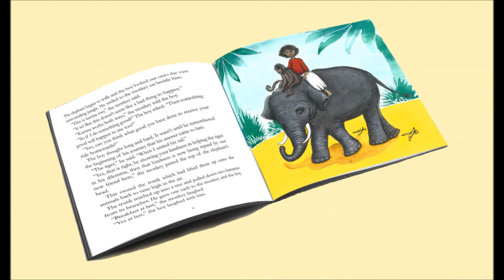AND SO THE MONKEY LAUGHED a Children's Story Book About Buddhism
AND SO THE MONKEY LAUGHED by JULIAN BOUND and ANN LACHIEZE

When a young boy sets out on an adventure one morning along a jungle forest path, the animals he encounters on his journey open his eyes to a new world.

From author and National Geographic contributor Julian Bound and well-known children’s book illustrator Ann Lachieze, ‘And So The Monkey Laughed’, a story book for children exploring the foundations of Buddhism as seen in the principles of:

Kindness
The Present Moment
Compassion
Mindfulness
Karma

As the boy is accompanied through the jungle by a wise monkey, together they meet a host of jungle animals including a tiger, crane, several monkeys, and a friendly elephant, each of which provide a valuable lesson for the boy.

PUBLISHED TO BUY AT AMAZON.COM

Told with great subtlety and beautifully illustrated with fifteen colourful paintings, ‘And So The Monkey Laughed’ is ideal for parent and child to read together and discover Buddha’s wisdom and moral guidance.

Presenting engaging characters and an enchanting adventure, ‘And So The Monkey Laughed’ is also an appealing book for all children who love stories about animals, be they Buddhist or not.

Note From Publisher:

Written with sensitivity and without preaching, ‘And So The Monkey Laughed’ provides a positive foundation towards a child’s development, presenting the essence of good morals, ethical conduct and honesty, all of which can accompany each individual child as they walk along their path through life.

An ideal antidote for today’s modern world of social media and reality television, found within Buddha’s teachings first given over two millennia ago.

Age range: 5 to 10 years old

Julian Bound is a documentary photographer, film maker and author. With photographic work featured on the BBC news, his photographs have been published in National Geographic, New Scientist and the international press. His work focuses on the social documentary of world culture, religion and traditions, with time spent studying meditation with the Buddhist monks of Tibet and Northern Thailand and spiritual teachers of India’s Himalaya region.

With portraiture of His Holiness the 14th Dalai Lama, Julian has photographed the Tibetan communities of Nepal and India, and has worked as a photographer for various international embassies in conjunction with the United Nations.

Julian is also the author of the novels ‘The Geisha and the Monk’, ‘Subway of Light’ and ‘Life’s Heart Eternal’.

Ann Lachieze is a British artist and illustrator. She has spent thirty years living in Provence, France, where she enjoys a gentler way of life. Her artwork reflects this art de vivre, emphasizing the importance of living fully in the moment. As a mother of three, she has had the joy of reading many books to her children, learning along the way how illustrations can bring a story to life.

Her painting takes its inspiration from nature which is an unlimited source, giving the viewer another perspective towards chosen surroundings. Working mainly in acrylic Ann’s art plays with light, contrasting both shade and brightness to create an illusion of depth.

Yoga and meditation have always been a constant element throughout Ann’s life, combined with her interest in the philosophy and guidance found within Buddhism.